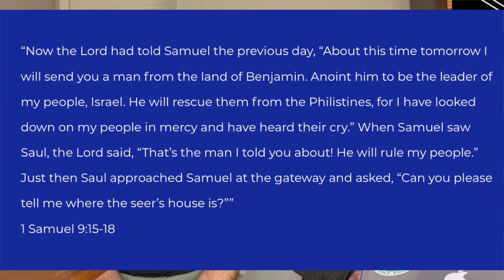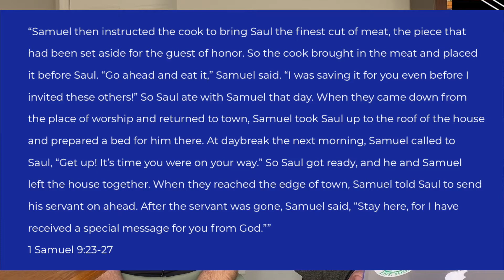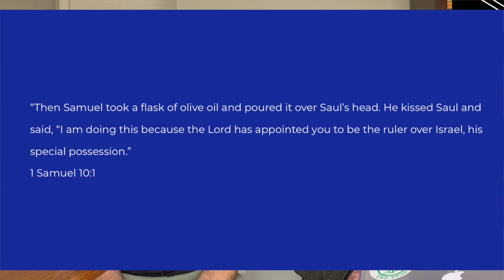MYP Ep. 44: WTTB - You Are Important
Samuel Part 2
"This or That?" Segment
Prefer audio only version?
Host: Landon Harting (youth pastor)
Co-host: Christina Harting (youth ministry assistant)